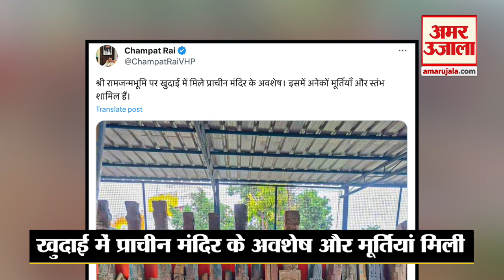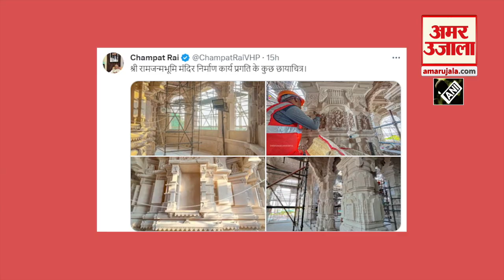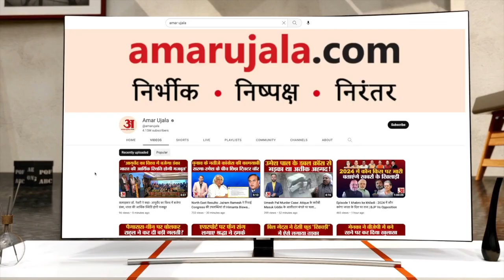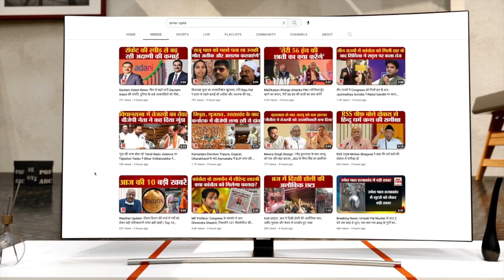श्रीराम जन्मभूमि स्थल की खुदाई में मिले कई अवशेष ... 2024 में अवशेषों का दर्शन कर सकेंगे श्रद्धालु।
श्रीराम जन्मभूमि स्थल की खुदाई की जा रही है। खुदाई में प्राचीन मंदिर के अवशेष और मूर्तियां प्राप्त हुई हैं। इसकी जानकारी श्रीराम जन्मभूमि तीर्थ क्षेत्र ट्रस्ट के महासचिव चंपत राय ने ट्वीट कर दी।